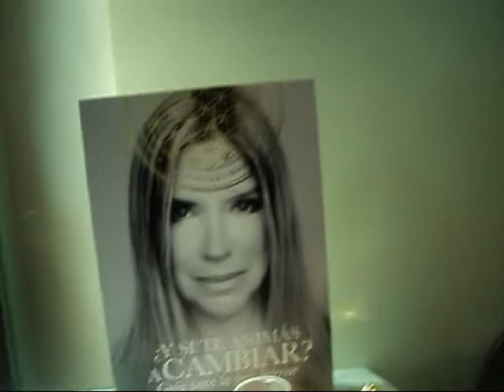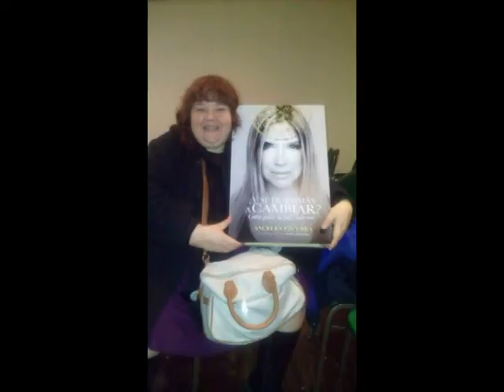ÁNGELES EZCURRA CON ADRIANA SABATELLI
LA SANADORA ÁNGELES EZCURRA PRESENTÓ EN EL AUDITORIO BAHUEN SU LIBRO: Y SI TE ANIMÁS A CAMBIAR?
NOTA CON ELLA Y FOTOS EXCLUSIVAS DE LA PRESENTACIÓN. LA NOTA, EDICIÓN, REPORTAJE, CÁMARA Y FOTOS: ADRIANA SABATELLI